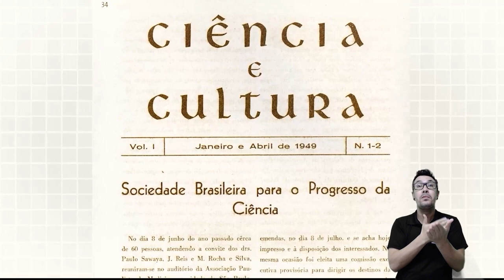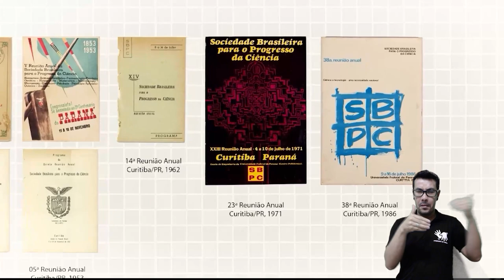Vídeo Promocional | 75ª Reunião Anual da SBPC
A Sociedade Brasileira para o Progresso da Ciência (SBPC) e a Universidade Federal do Paraná (UFPR) realizarão a 75ª Reunião Anual da SBPC, em Curitiba, entre os dias 23 e 29 de julho de 2023. As atividades serão realizadas no Campus Centro Politécnico da UFPR, Complexo da Reitoria, Praça Santos Andrade e Prédio Histórico da UFPR. Algumas atividades serão virtuais. O tema central desta edição é “Ciência e democracia para um Brasil justo e desenvolvido”.